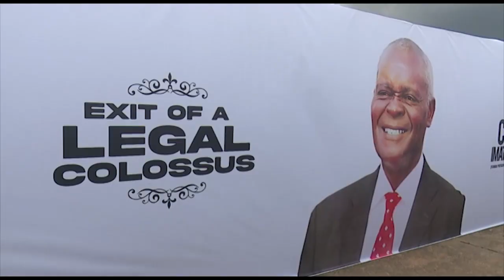SOCIALS OF LATE PA CHARLES IDEHEN